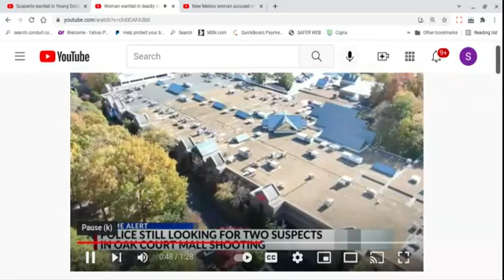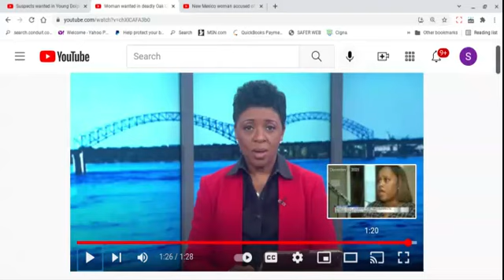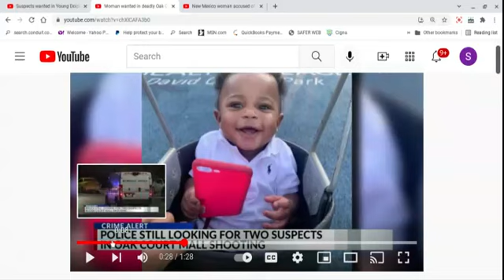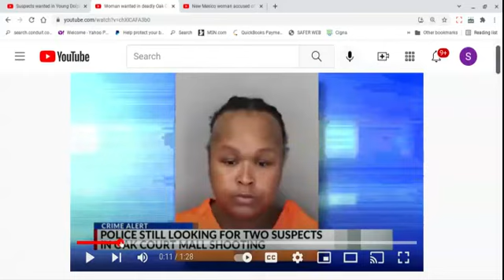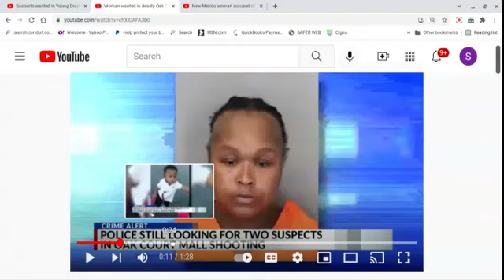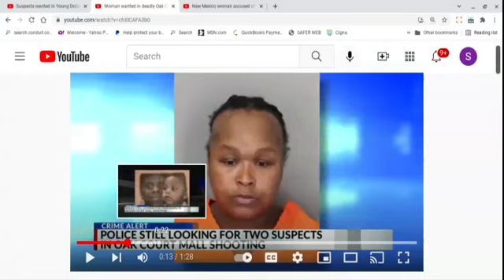Dustina Arrested for Murking of a BM. HisToddler Was Also Sh@t 5 Times. Why? For Her Dusty?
Brief commentary on a young BM, who was a father, killed at the mall. His son, a toddler, was also shot 5 times.  WHY?